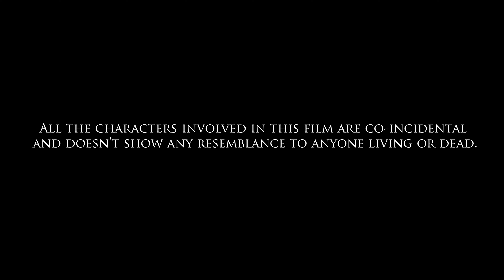Software Sanyasi | Episode 5 | Latest Telugu Web Series 2022 | Romantic Comedy Webseries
Software Sanyasi is a Telugu webseries written & directed by Achyuth Kovidh. It's a cute love story of Anil Nandan who is desperately trying for a software job & facing their love & understanding issues. Feature by samajavaragamana aha web series fame mounika reddy And in this episode of software sanyasi episode 4 there's going to be heartbreaking love story penned by Achyuth Kovidh.

Starring Venkat, Mahima Chirag, MJ Charan, Akhil Dasari, Aravalli

Director Of Photography: Pavan Kalyan Bobby

Editing & Sound: Akhil

Lyrics: Aravind Chebolu

Singer: Siddiq Ansari

Asst Director: Ram

Written & Directed By Achyuth Kovidh

Produced By MK Cinematics

lovestory software_sanyasi softwaresanyasii stories in Telugu filmy geekselugu web series Telugu short films 2022 latest
 software sanyasi